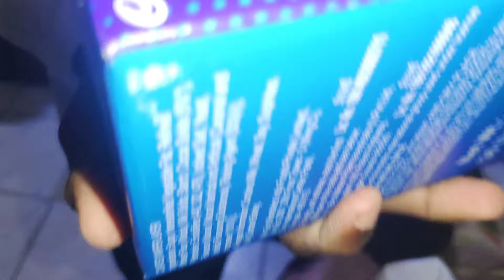ఒకప్పుడు పట్టి పట్టి చేస్తేనే / కానీ ఇప్పుడు డైరెక్ట్ గా/